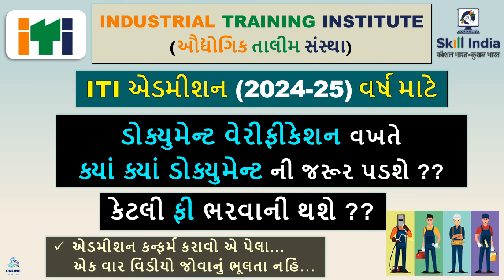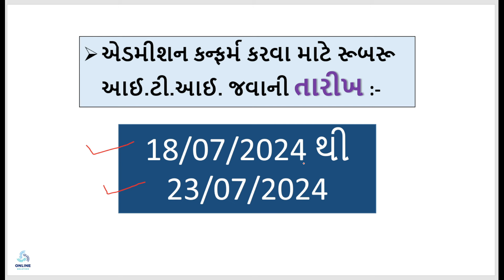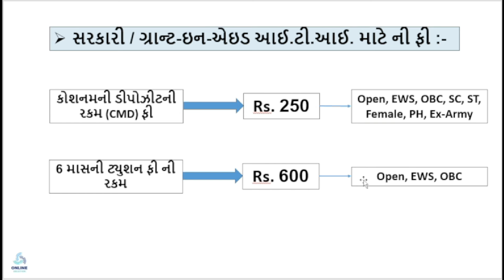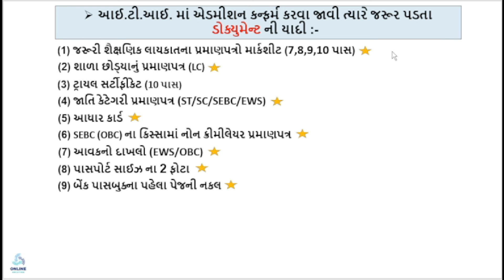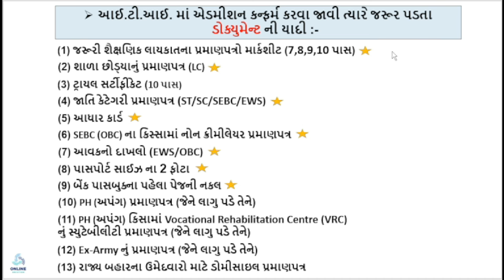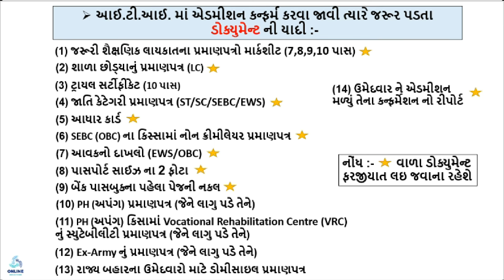ITI Admission Document List 2024 | ITI Admission Fee 2024 | ITI Admission Important Document List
ITI Admission 2024 Online Form | ITI Gujarat Admission Form Fill Up 2024 | ITI Adm. Form kem bharvu

SSC MTS Online Application Form 2024 in gujarati | SSC Havaldar online form | MTS form kaise bhare